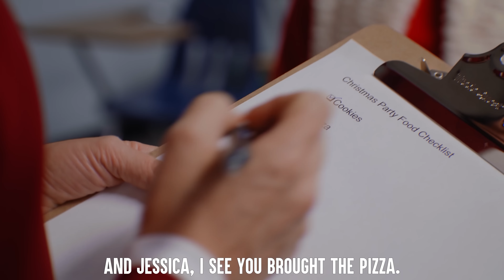STUDENTS With NO FRIENDS Made Fun Of, What Happens Is Shocking PT 2 | Dhar Mann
CHAPTERS
00:00   Teacher Humiliates A Poor Student, She Instantly Regrets It
09:46   Poor Girl Excluded From Party (Tik Tok Idea)
25:47   Bully Makes Fun Of Poor Girl, Then Learns a Shocking Truth
30:56   Students Laugh At Mama's Boy
38:30   Recommended Video To Watch Next